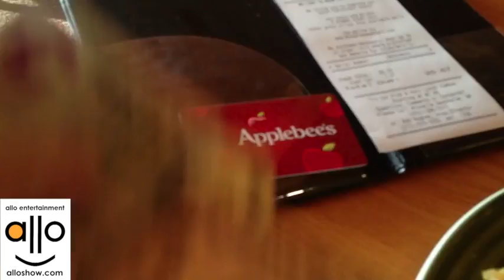John's GIFT Card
Allo and Friends.com Allo thank's John for the gift card.